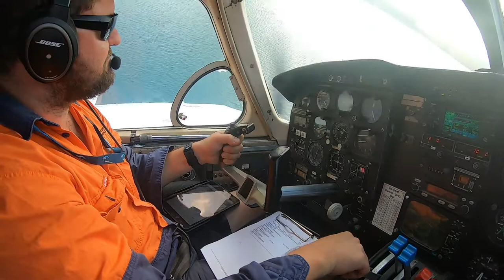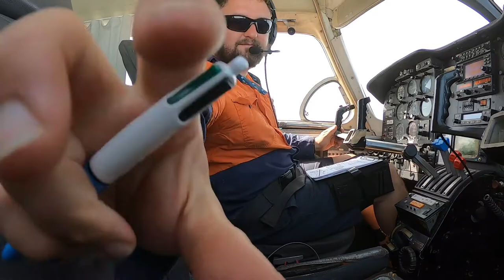Piper Chieftain PA31, Darwin remote electricians workhorse.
A quick trip to a remote community in the NT to drop of remote electrical workers and supplies to help keep things moving